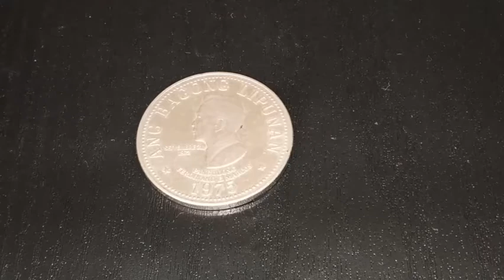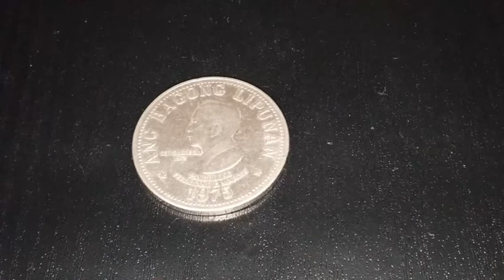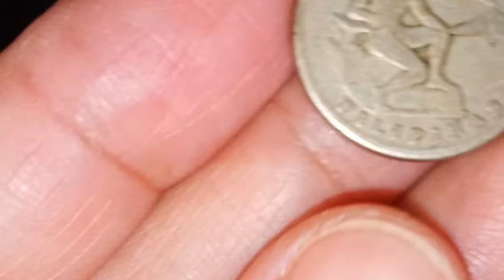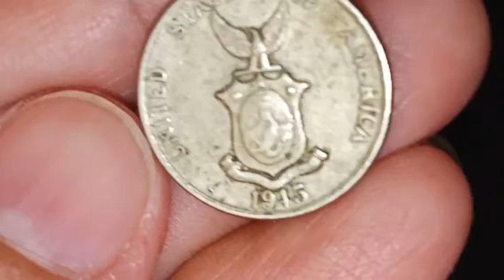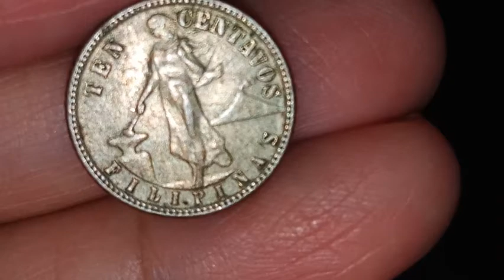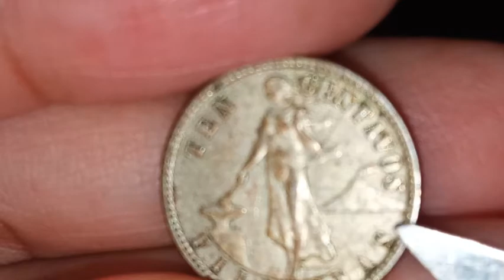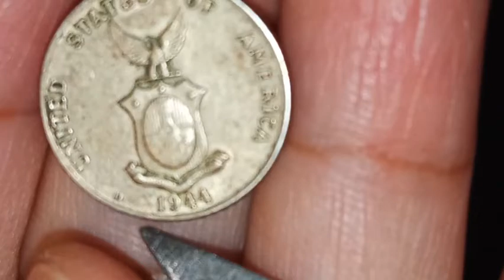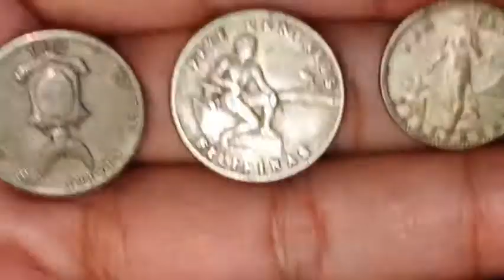RARE MINTED COINS | 5 CENTAVOS & 10 CENTAVOS | 1944 - 1945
In this series, I am going to share with you guys our coin and paper bill collection. We are not a professional coin collector or a Numismatist, these coins were collected and given to us.
I described and based all the coins as how I see it and some were description from Google for more specific detail.
If you happen to know the value of these coins comment it down below. :)
Enjoy the video as we travel down through decades and decades of history.

COINS ARE NOT FOR SALE!

xoxo